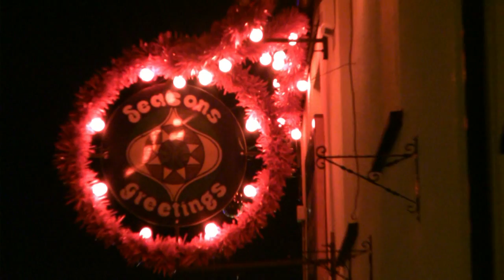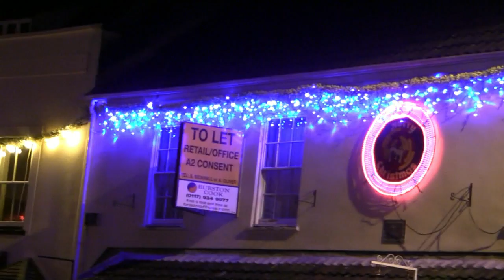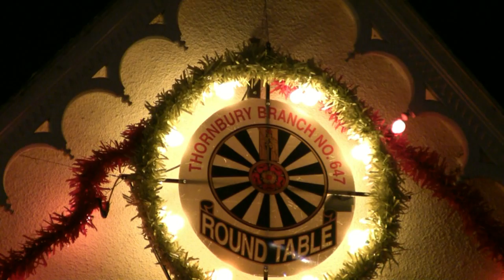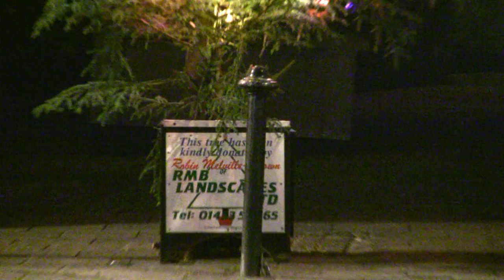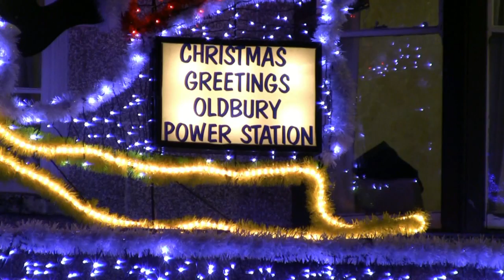High Street Xmas Lights 2010